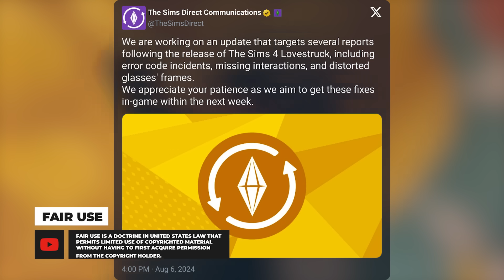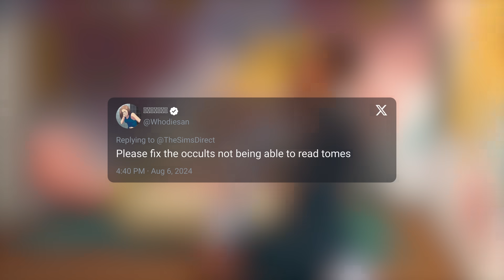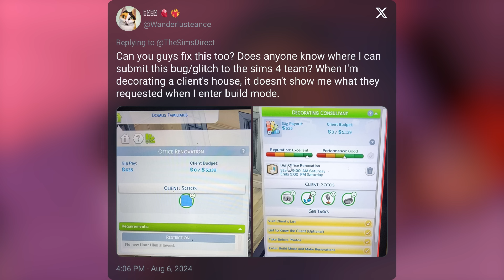New Emergency Update, EA Addresses Broken Game, Lack of Transparency, & More! 🚨